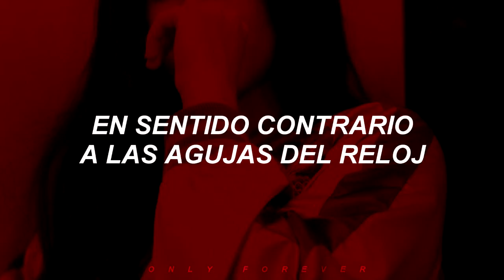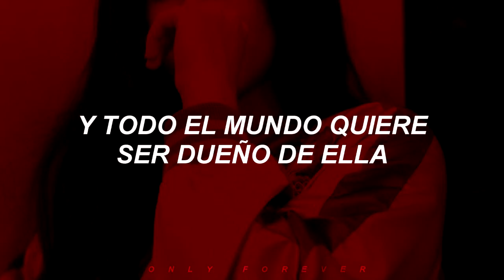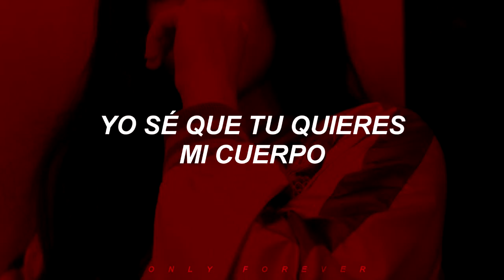Camila Cabello, Pharrell Williams - Sangria Wine (Español).